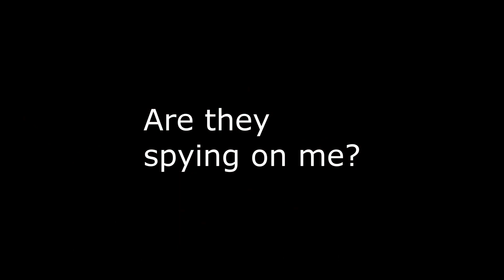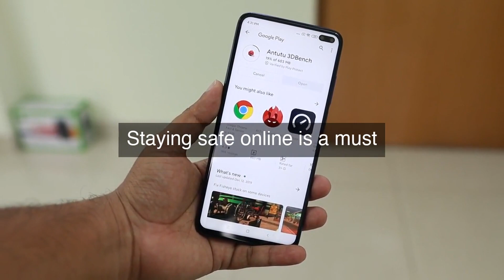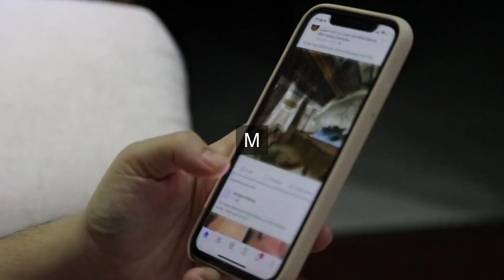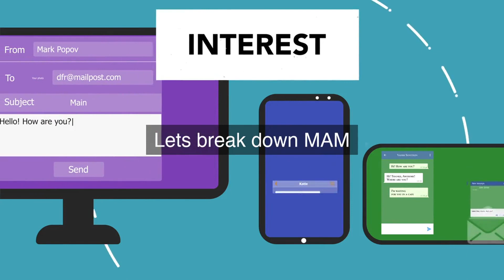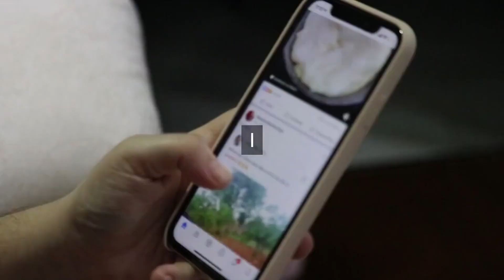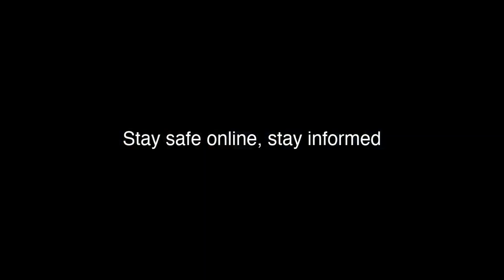Mobile App Security: Staying Safe Online in a Threatening World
Mobile Application Management: Are you aware that your mobile device is a breeding ground for cyber threats? With millions of mobile apps being downloaded every day, the risk of hacking, phishing, and data breaches has never been higher. In this eye-opening video, we'll expose the shocking truth about mobile app security and reveal the most common threats lurking in the shadows. From malware and ransomware to SQL injection and cross-site scripting, we'll cover it all. But don't worry, we won't leave you hanging! Our cybersecurity experts will share practical solutions and tips to help you stay safe online, including how to choose secure apps, enable two-factor authentication, and protect your personal data. Don't let hackers take control of your digital life - watch now and take the first step towards a safer online experience!